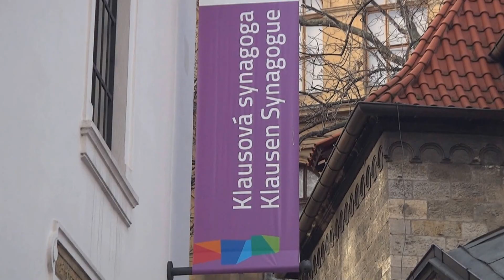Sinagoga Klausen (Klausova Synagoga) - Praga